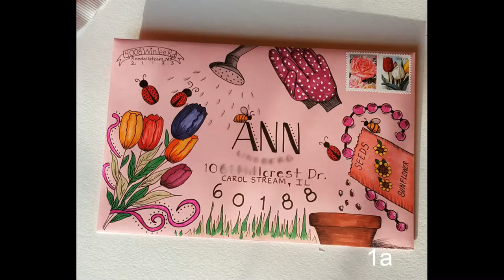Snail Mail Envelope Contest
Snail mail envelope contest, is a contest for one individual to win a custom, handmade, hand drawn, high quality, textured envelope.  These envelopes were hand drawn by local artist Valerie Batts of Randallstown, MD and range in value starting at $100 each.